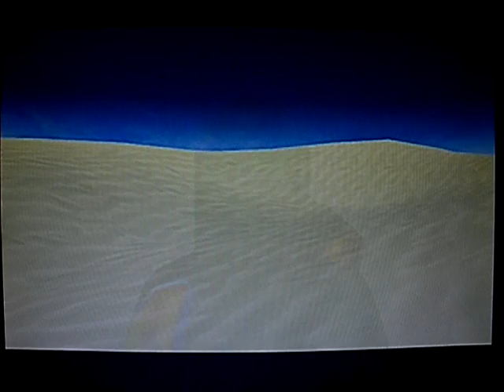Final Fantasy X - Dark Ifrit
The battle versus D.Ifrit. He is not really strong but he counters everything, even if you steal from he. Hope you like it!